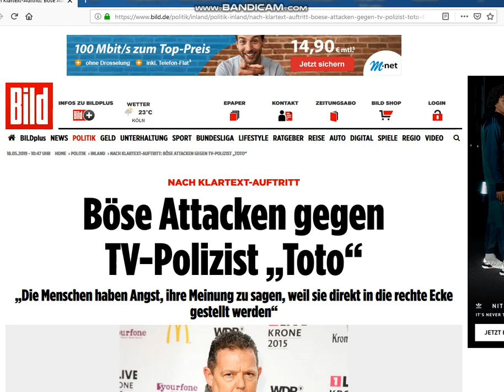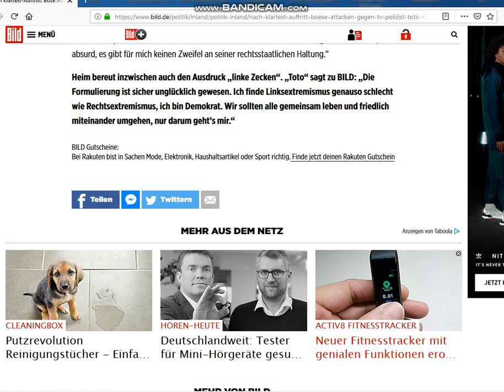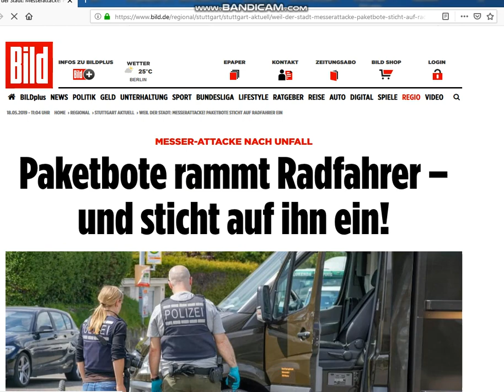2019 05 18 news